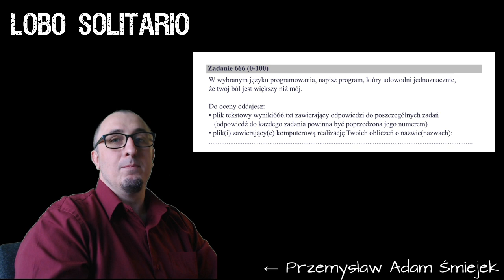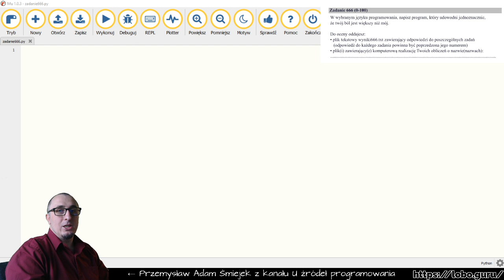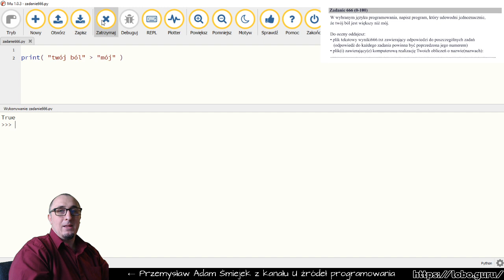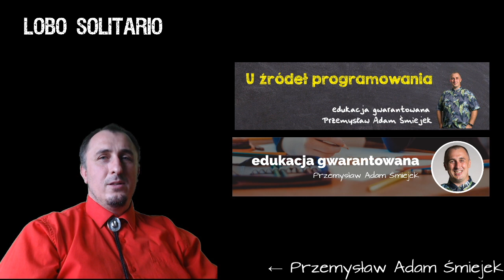Czy twój ból jest większy niż mój? (matura 2021, zadanie 666)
Czy twój ból jest większy niż mój? To pytanie nurtuje ostatnimi czasy naród. Jest ono również przedmiotem zadania maturalnego z informatyki z roku 2021.

Dlatego właśnie dzisiaj postaram się odpowiedzieć na to pytanie z wykorzystaniem języka programowania Python.